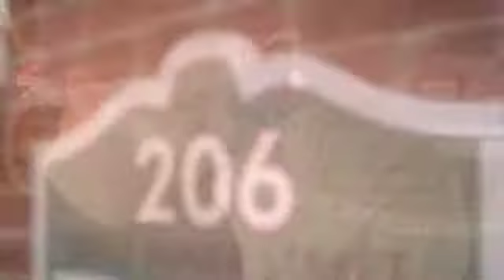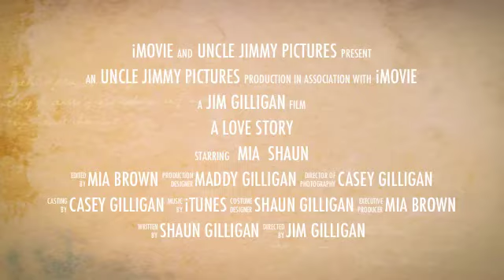Shaun and Mia Wedding Trailer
Shaun and Mia Trailer